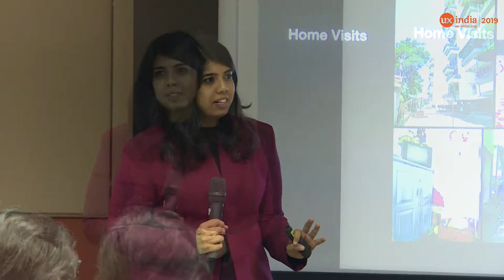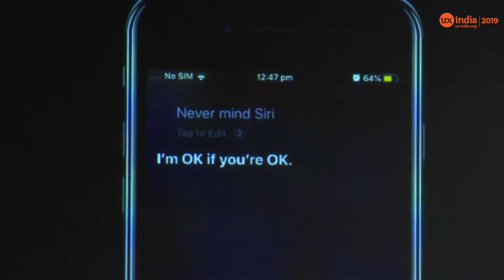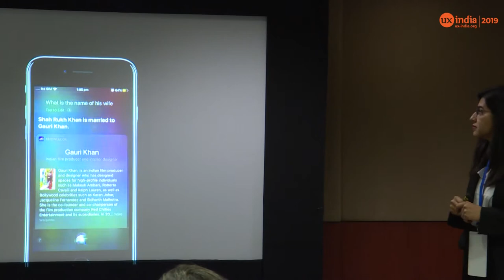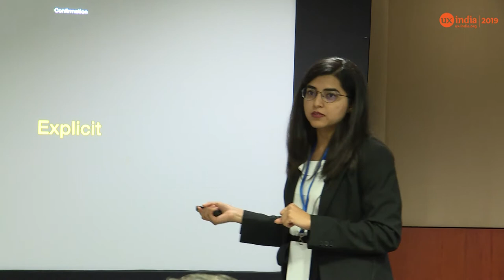Nikita Chandawale's 30min talk at UXINDIA 2019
Building conversational Experiences in e-commerce

Conversational agents or intelligent assistants are ubiquitously available, being embedded both into everyday mobility via smartphones, and into the life of the home via ‘assistant’ devices. The two conversational modes are Chatbots which involves typing messages and reading responses and Voice User Interfaces which focuses on voice interactions. This talk will highlight the challenges of the current e-commerce platform. Further, it will focus on the actionable insights while building the conversational modes from the user experience research perspective.

UX Classes, ux courses, ux university, ux self-taught, leaning ux, learning ux remotely, lean ux, design classes